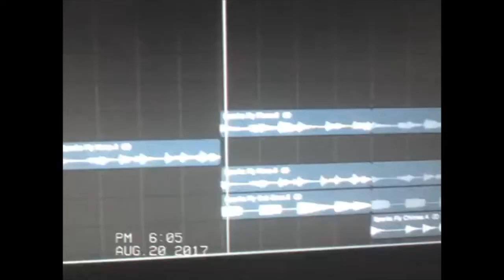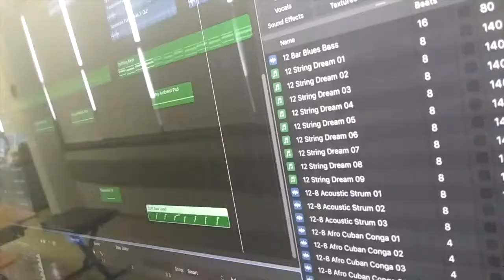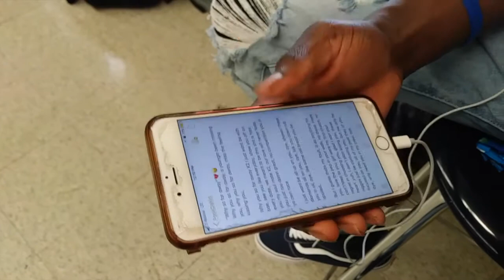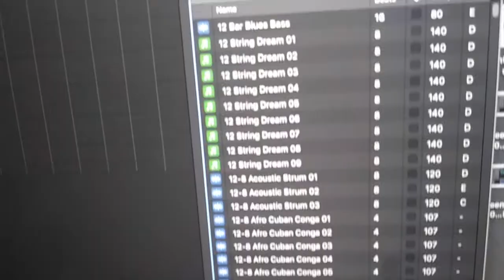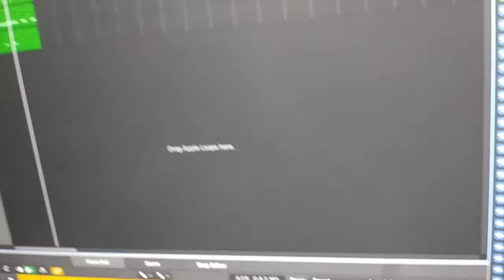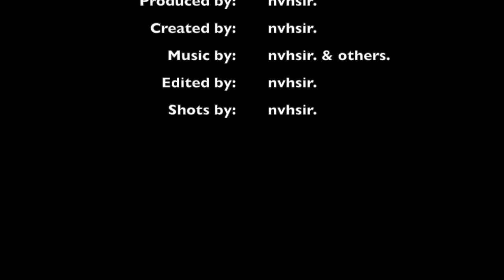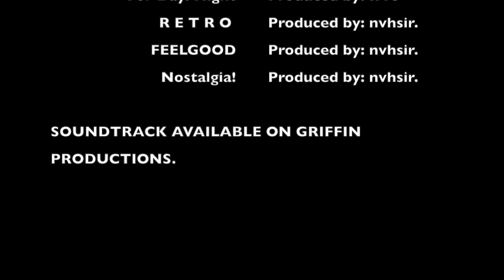|MUSIC: a short film|.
What's up everyone? I am happy to finally release my very first official short film! Hope you enjoy and become inspired by this film. This one is for all the young talented artists out there who have a special relationship with music as much as I do, ENJOY!~nvhsir.

DIRECTED & PRODUCED BY NVHSIR.

SHOUTOUT TO EVERYONE WHO STARRED IN THIS FILM, THANK YOU ALL  FOR MAKING THIS FILM POSSIBLE!!

GRIFFIN PRODUCTIONS 2018.